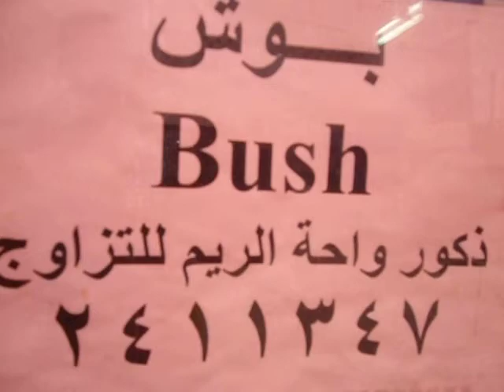واحة الريم لعلاج الفطريات